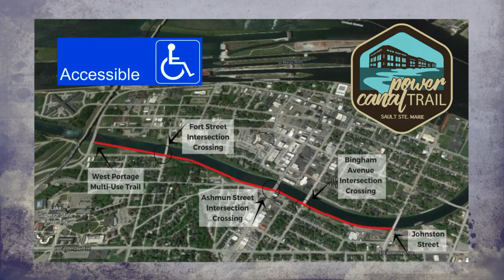Cloverland Electric Power Canal Project Sault Ste Marie, MI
Support the construction of a one-mile, multi-use trail connecting the Community along Michigan's only hydroelectric canal. for complete information!